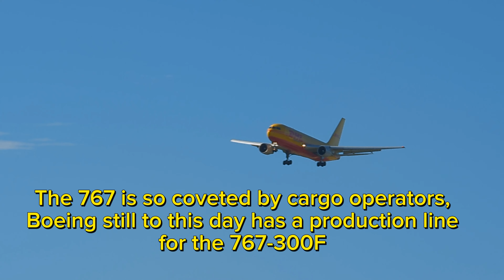Boeing 767-2BDSF & MD-11 Cargo | Arriving and Departing| TUL airport